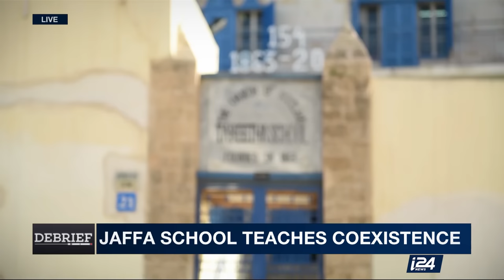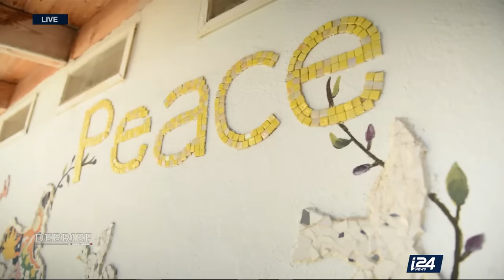BRIEF ENCOUNTERS: Jaffa school teaches coexistence